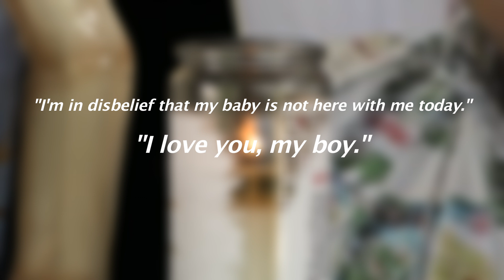Family mourns crash victim Deon Cruz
A mother is mourning the loss of her 19-year-old son. The investigation is ongoing now one week after that serious crash in Ordot that claimed the life of Deon Cruz.